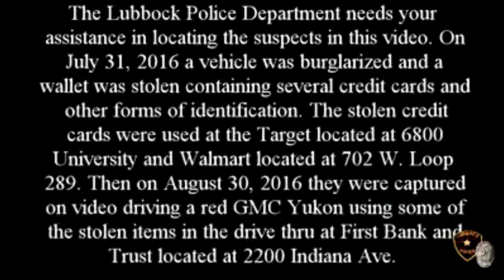Suspects Use Stolen Credit Cards at Lubbock Bank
According to the Lubbock Police Department, the suspects in this video used credit cards that were stolen from a vehicle. The suspects used the credits cards at a local Walmart, Target and First Bank and Trust on Indiana Ave.